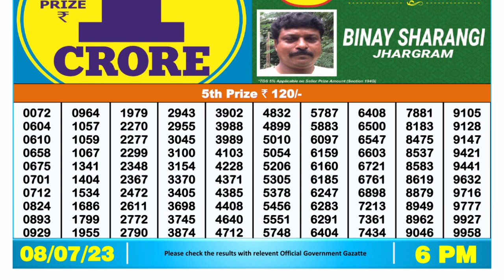Nagaland Lottery Sambad Live 6pm 08.07.23